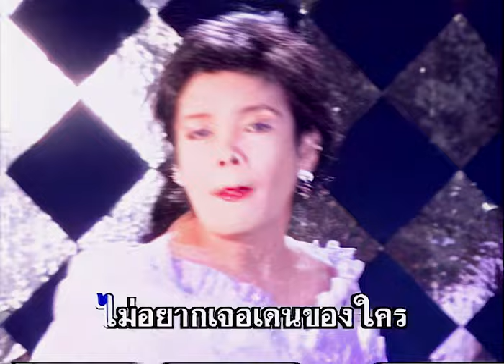แฟนฉันไม่ต้องหล่อ - ยุ้ย ญาติเยอะ ชุด ยุ้ย ชะชะช่า【Official MV】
เพลง แฟนฉันไม่ต้องหล่อ
ศิลปิน : ยุ้ย ญาติเยอะ
คำร้อง-ทำนอง : ชลธี ธารทอง
อัลบั้ม : ยุ้ย ชะชะช่า